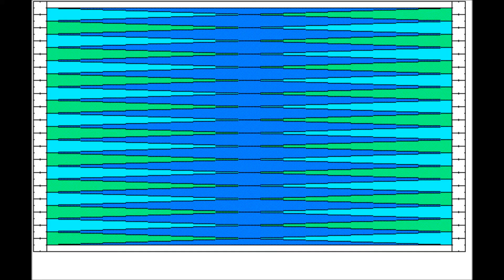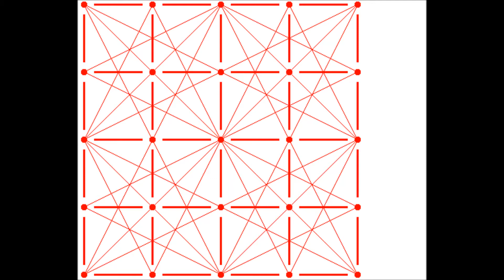A Different Point Of View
From the 'mock' album, A Measure In Time
By the 'mock' group, The Yardsticks
Lyrics -
Walkin' with my baby two by two
Looking for a different point of view
I know it's a better life with you
With Me
All our lives been searchin' for the clues
Hoping that we just won't miss our cue
Trying to discern what's really true
All our time we search for something new
Try to filter out the things we knew
Trying to escape the human zoo
Just becomes a case of deja vu
Break
Walkin' with my lady two by two
I know it's a better world with you
With me
Seeking out some fun things we can do
As we have a sip of our home brew
Time to harvest all the things we grew
Life is just a purple kangaroo